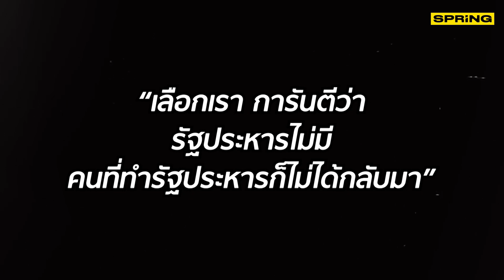ทำไมต้องเลือก สุดารัตน์ เป็นนายก? | SPRiNG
3 บก. สมชาย มีเสน , วีรศักดิ์ พงษ์อักษร และ บากบั่น บุญเลิศ พาท่านผู้ชมไปเปิดใจ

พรรคไทยสร้างไทย เราจะเป็นทางรอด ทุกสัญญาที่พรรคให้จะใช้เวลาแค่3ปี ถ้าทําไม่ได้จะพิจราณาตัวเอง
ฟังจากปาก คุณหญิงสุดารัตน์ เกยุราพันธุ์ ไทยสร้างไทย จะทําอย่างไร